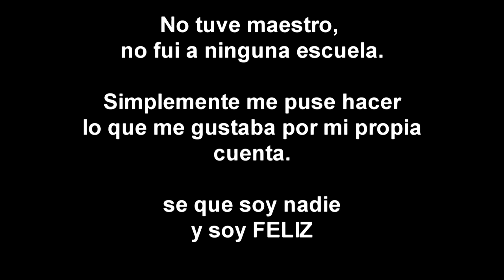Mi objetivo como youtuber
un objetivo personal a realizar y claro un proyecto que espero poder realizar  y llevarlo lejos.

el apoyo de todos ustedes es mi fuerza para seguir aqui.